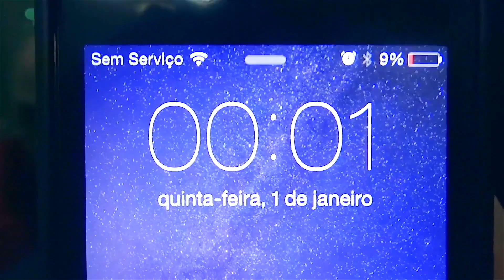Ano Novo 2014/15